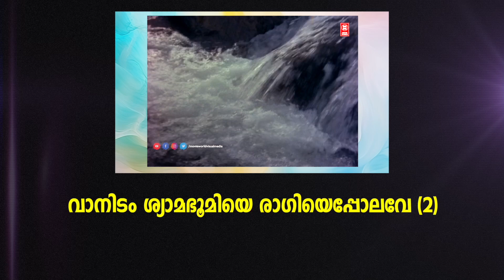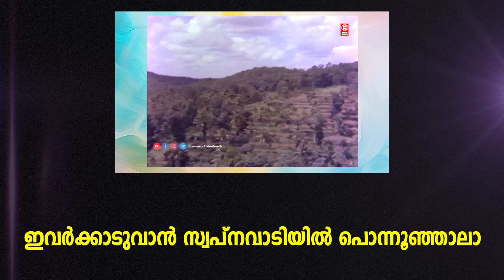Karmukilin Thenmavil Lyrical Video Song | Ponnu (1987) | P Bhaskaran | KJ Yesudas | Ashokan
KARMUKILIN THENMAVIL.
Movie : Ponnu (1987)
Lyrics : P Bhaskaran
Singers : KJ Yesudas

We are presenting the lyrical video songs here...